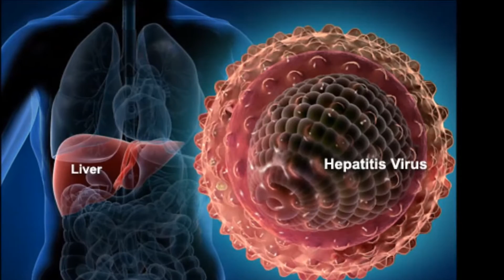World Hepatitis Day Canada 2016 Audio News Release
July 28th is World Hepatitis Day (WHD), recognized by the World Health Organization as a global flagship event to inspire change and bring an end to hepatitis as a public health concern. Annually, the Canadian Society for International Health takes the lead in organizing the WHD Campaign in Canada.
With the campaign message, “Know Your Status? Get Tested – Learn Your Options,” WHD Canada’s main goal is to promote access to prevention, testing and treatment for Canadians affected by hepatitis.

This year’s campaign was subject to extensive print, TV and radio coverage, including this Audio News Release. Broadcast both locally and provincially, the message had a reach of over 1.5 million listeners across the country.

We thank all of our partners who helped to spread the WHD 2016, meeting our aims for awareness. Together, we continue to make strides in ensuring the elimination of viral hepatitis our next greatest achievement.

*** ANR Transcript ***

Now recognized as a leading cause of death worldwide, viral hepatitis kills as many people as malaria, tuberculosis or HIV/AIDs. Approximately 600,000 Canadians currently live with viral hepatitis, but many don’t even know it.

Dr. Jane Philpott, Canadian Health Minister, recently committed to working with the provinces and territories to eliminate hepatitis as a public health concern in Canada by 2030.

World Hepatitis Day takes place every year to bring awareness to the disease and inspire change.

The Canadian Society for International Health is working with community organizations across the country to hold more than 100 events. The goal is to promote access to prevention, testing and treatment.

Do you know if you have hepatitis? Don’t take any chances. Speak with your healthcare provider about testing. New treatments are proving to be very successful if started early.

For more information about World Hepatitis Day and to find an event in your area,